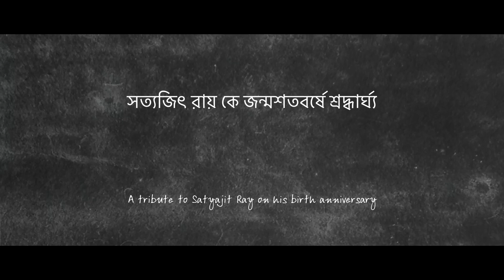Aami O Apu | Teaser | Pather Panchali | Suman Maitra | Chirosqro Films | SSR Cinemas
Aami O Apu  - Teaser

Inspired from the epic Novel of Bibhutibhushan Bandopadhyay's Pather Panchali .

A Tribute to Satyajit Ray for his birth Anniversary

Presented by -  Pallavi Chatterjee and Debashish Mitra

Produced and Directed by - Suman Maitra

Distribution - SSR Cinemas Pvt Ltd